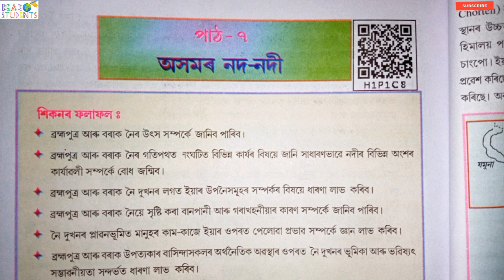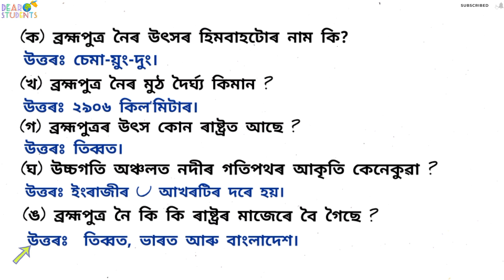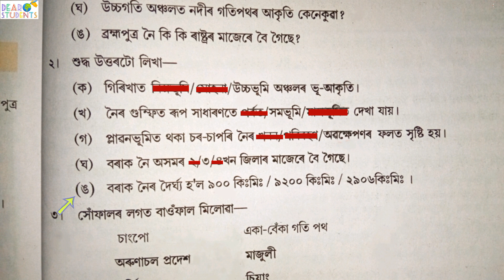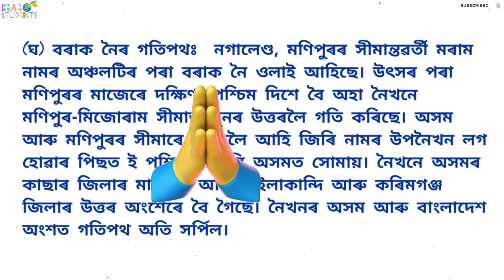‘অসমৰ নদ-নদী’ প্ৰশ্ন-উত্তৰ/Class 8 Social Science/‘অসমৰ নদ-নদী’ Class 8